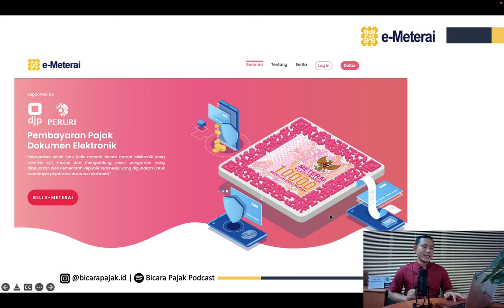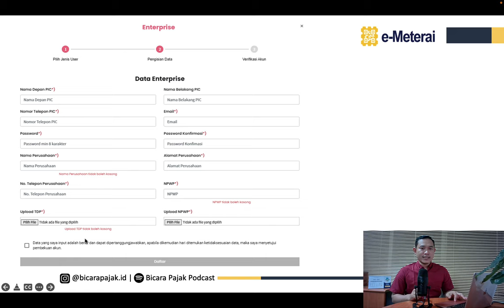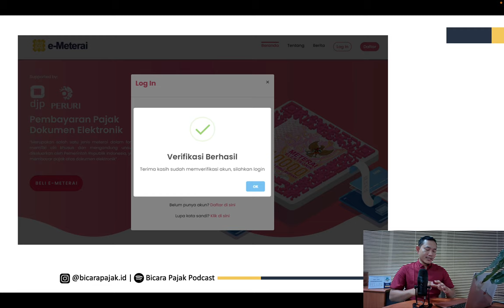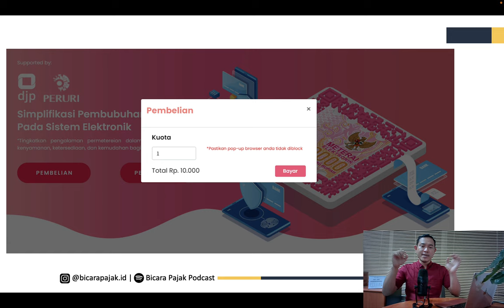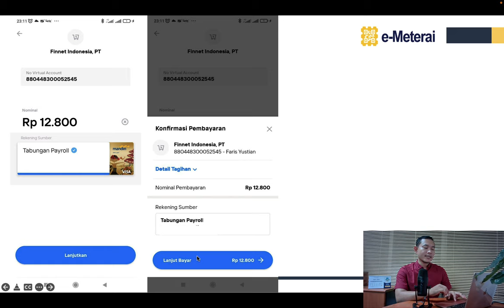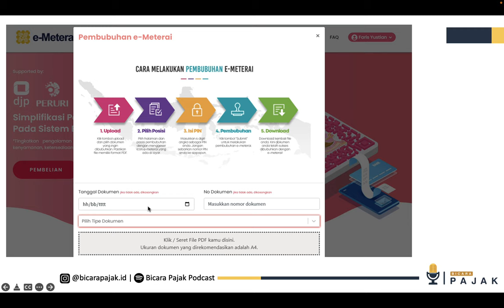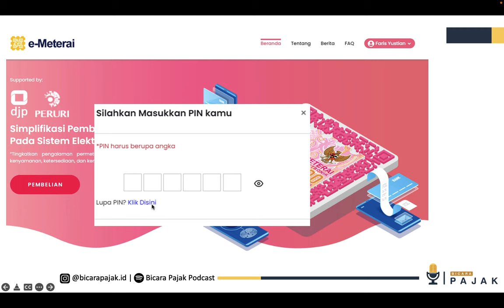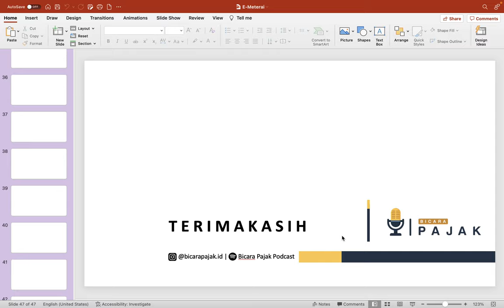[TERBARU] Tutorial pembubuhan Meterai Elektronik via e-Meterai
Spotify Podcast                 : Bicara Pajak Podcast
Terima Kasih atas dukungannya, semoga channel Bicara Pajak ini bisa selalu bermanfaat bagi Anda yg ingin belajar tentang dunia perpajakan